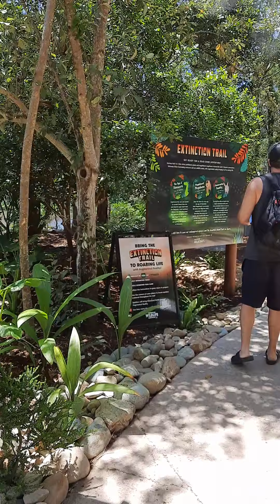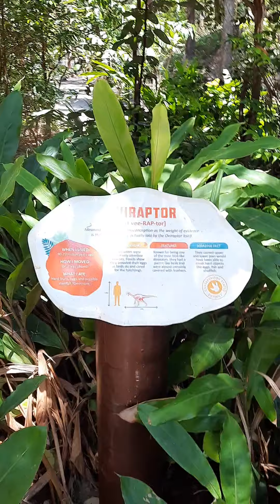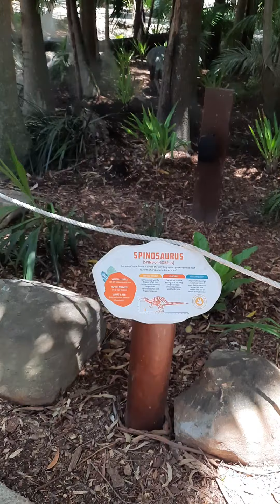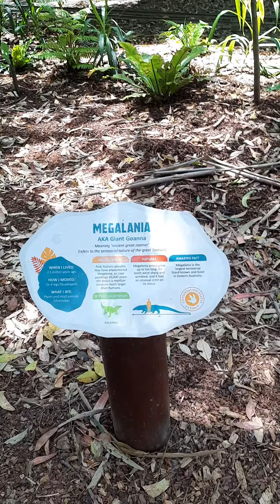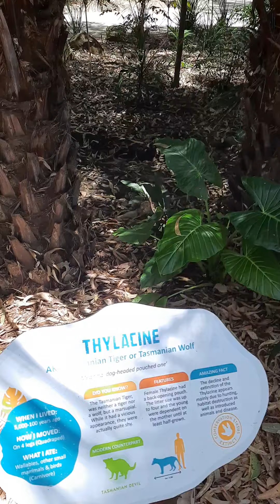Extinction Trail Currumbin Wildlife Sanctuary - Dinosaurs on Gold Coast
ES's trip to CWS December 2021. New dinosaur exhibit.